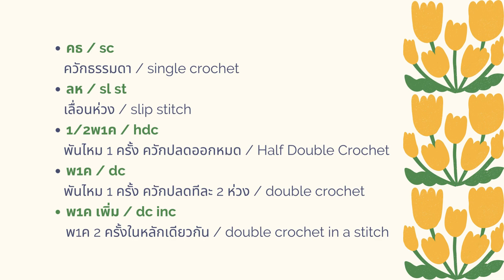กุญแจดอกไม้ง่ายๆ How to crochet flower 🌺(by me)crochet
EP 54
สวัสดีค่ะ ยินดีต้อนรับเข้าสู่ช่อง meowmade crochet 🐱
วิดีโอภายในช่องจะเป็นการถักของเรากับแม่
วันนี้เป็นการถักพวงกุญแจดอกไม้ง่ายๆ 🌺 หวังว่าทุกคนจะทำตามกันได้นะคะ
🧶 ไหมพรม 4 ply
🧶 เข็มถักเบอร์ 4 หรือ 2.5 mm.